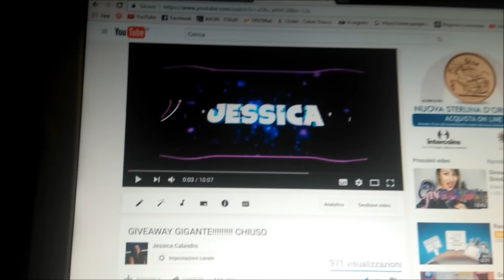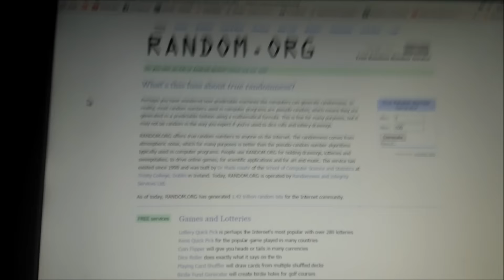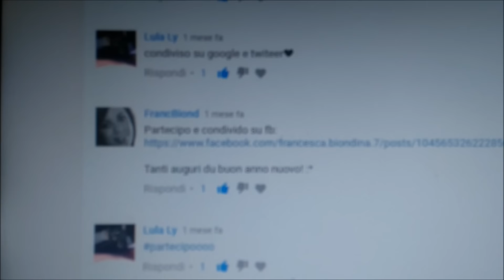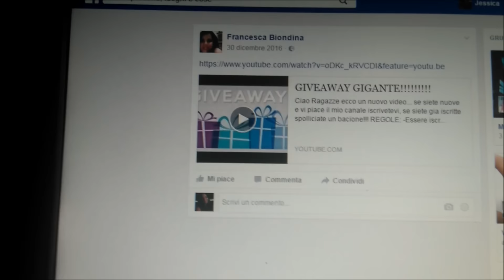Nuova Estrazione Giveaway!!!!!